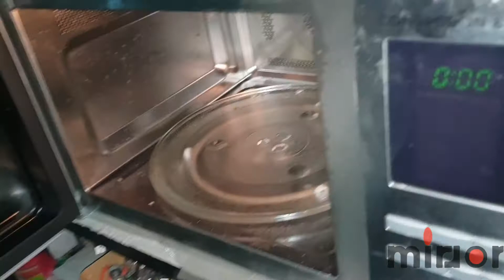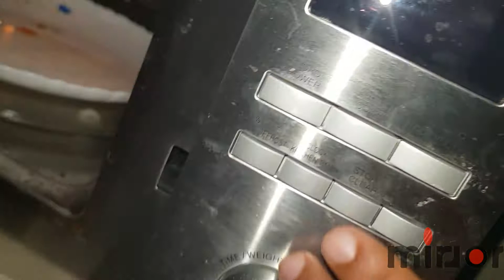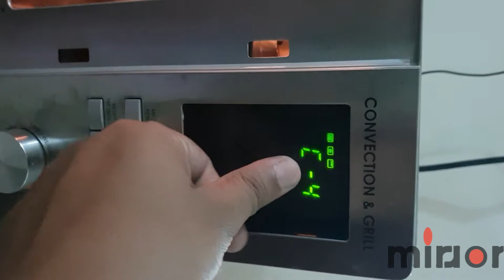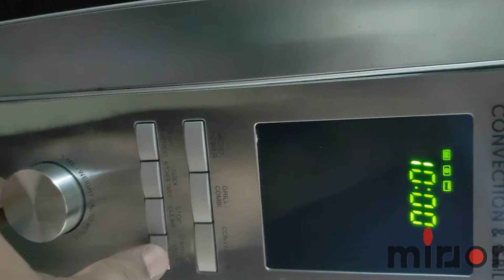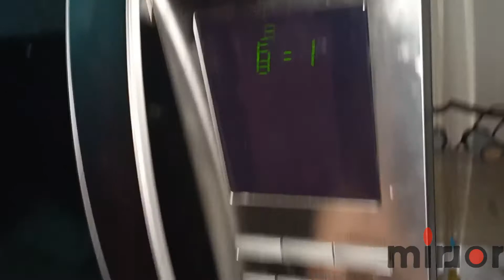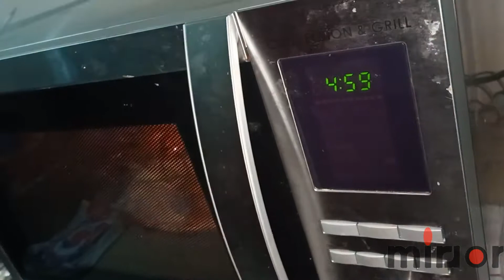Grilled chicken in microwave oven || BBQ chicken in microwave oven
chicken legs 2
salt to test
lemon/lime juice 1 tsp
red chilli powder 1/4 tsp
Ready mix BBQ masala/tandoori masala 2 tsp
black pepper powder 1 pinch
garlic pest 1/2 tsp
ginger pest 1/2 tsp
mustered oil 1 tbsp
sauce
soya sauce 2 tsp
BBQ sauce 2 tsp